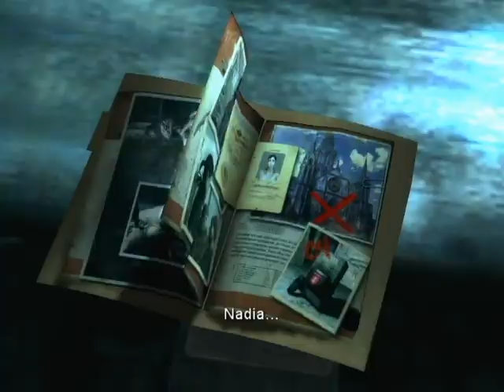Let's play Dark Sector Chapter 3